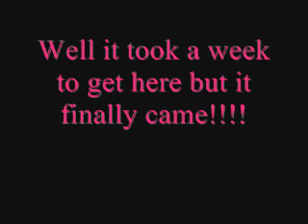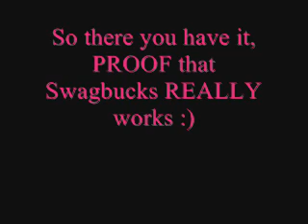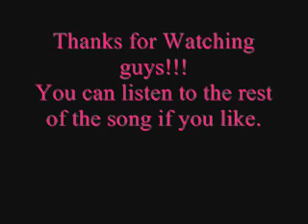Swagbucks proof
This is my T-Shirt that I ordered at Swagbucks for like 600 SB's, its a little small but I'll keep it.